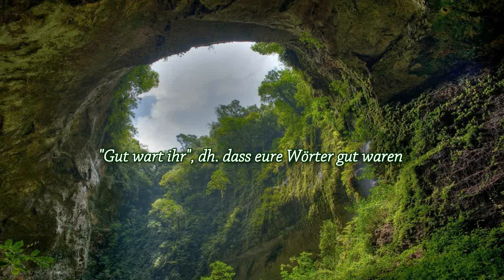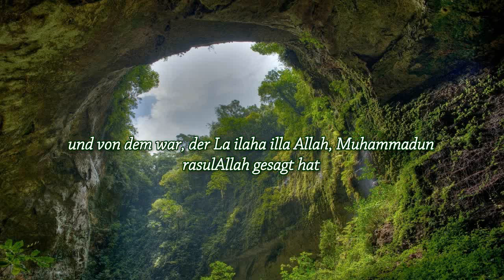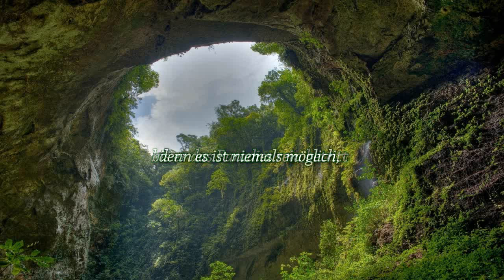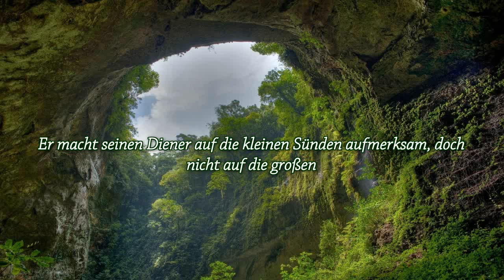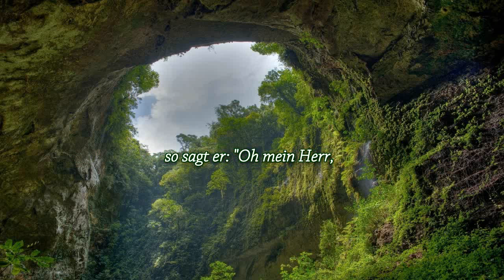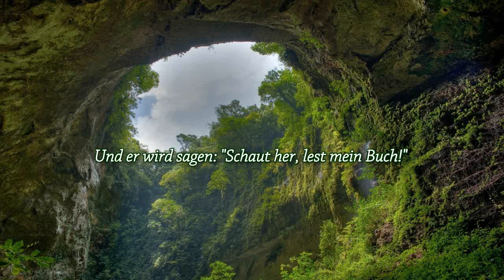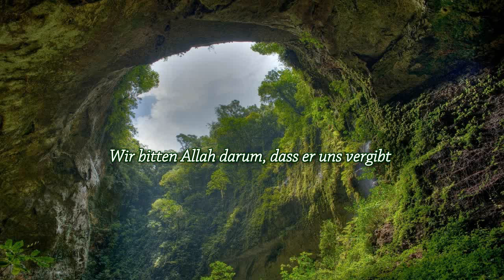Emotional -Das Paradies ist für die reinen Mohammed al Shahrani ┇Emotional ┇